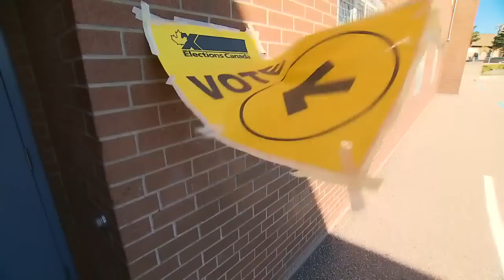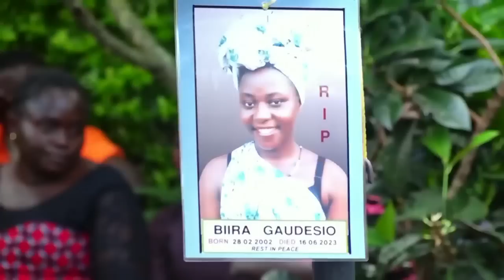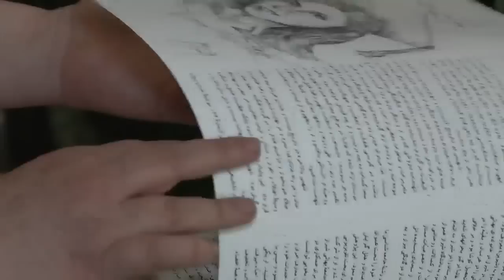CTV National News | Sunday, June 18, 2023: Mourning Man. bus crash victims, Battling Que. wildfires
Dauphin, Man. families gather to pray for victims lost in a deadly bus crash; crews from U.S. and Portugal help battle Quebec wildfires.

0:00 Mourning Man. bus crash victims.
3:19 Battling wildfires in Quebec
6:07 Rain and Alberta wildfires
8:02 A reset with China?
14:58 Remembering Iranian women
17:43 Crossing ocean in a balloon
19:54 Canadian Grand Prix two-feat